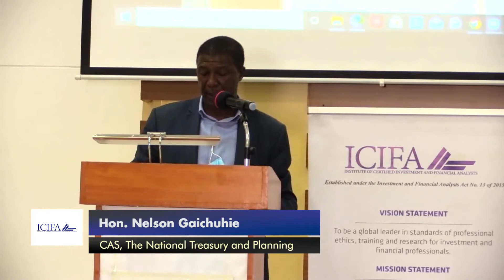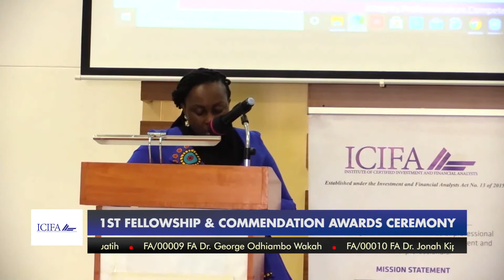ICIFA 1st Fellowship and Commendation Awards 2021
Highlights of the 1st ICIFA Fellowship and Commendation Awards Ceremony, held on 8 January 2021 to award Full Members of the Institute in good standing for their outstanding contribution to the Institute and the Profession. The Chief Guest was Hon. Nelson Gaichuhie, CAS, National Treasury.